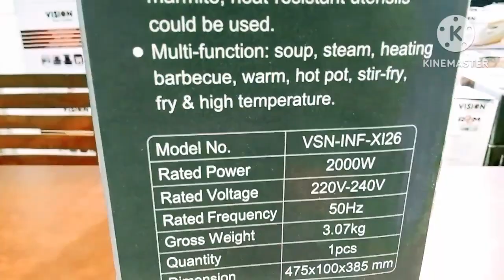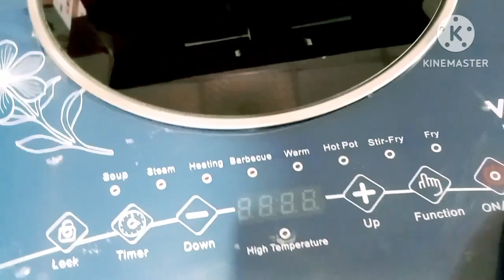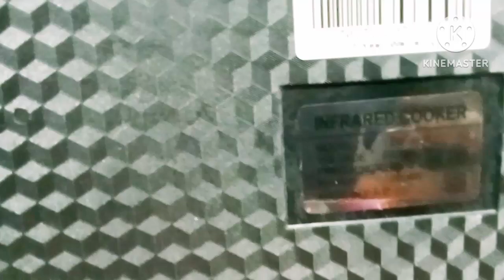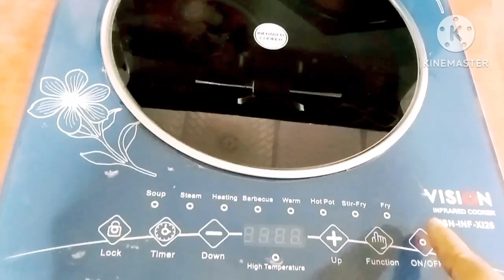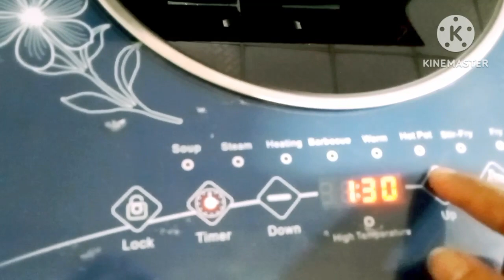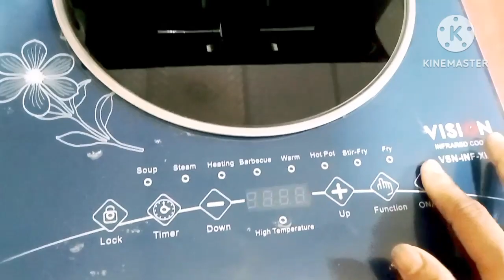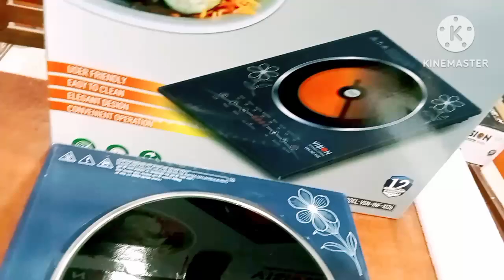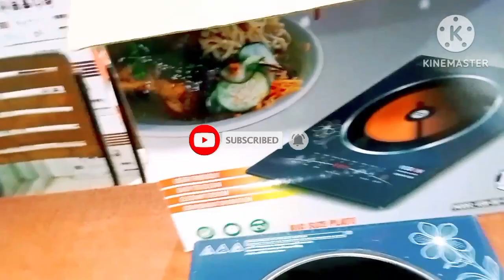২০২৩ সালের সেরা ইলেকট্রিক চুলা । কম খরচে রান্না !XI26 Infrared Cooker Vision 2023 best cooker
এবং যে কোন প্রয়োজনে যোগাযোগ করুন, ইমো হোয়াটসঅ্যাপে এই নাম্বারে 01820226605
২০২৩ সালের সেরা ইলেকট্রিক চুলা । কম খরচে রান্না ! XI26 Infrared Cooker Vision 2023 best cooker